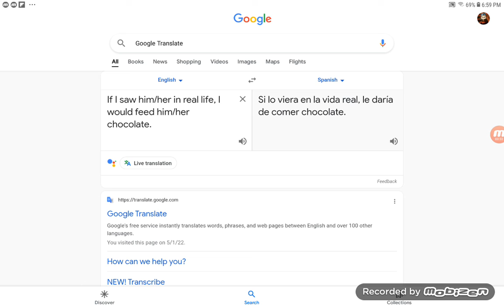Jacob Rants S2 #5: The "If I Saw Him/Her In Real Life, I Would Feed Him/Her Chocolate" Term